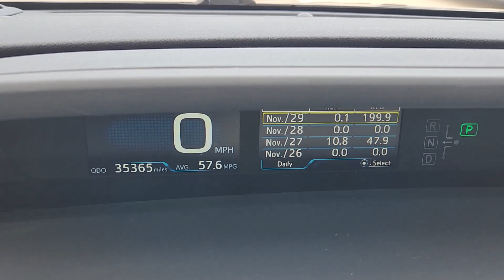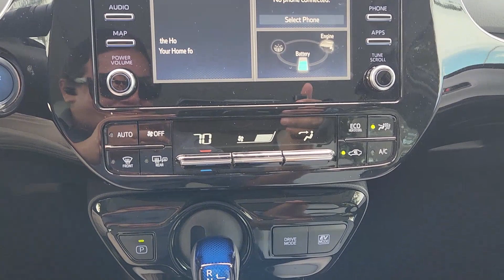2020 Toyota Prius Dallas, Garland, Plano, Mesquite, Irving 015597A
Midnight Black Metallic Used 2020 Toyota Prius XLE available in 9525 East RL Thorton, Dallas, Texas at Cowboy Dodge. Servicing the Dallas, Garland, Plano, Mesquite, Irving, TX area.

Cowboy Toyota
9525 East R L Thornton Freeway

Cowboy Toyota is proud to present this fully inspected. Midnight Black Metallic 2020 Toyota Prius XLE FWD CVT 1.8L 4-Cylinder DOHC 16V VVT-i ***CLEAN CARFAX HISTORY*** ***HARD TO FIND*** ***ONE OWNER*** ***WELL MAINTANIED*** ***Sunroof*** ***Leather*** ***Sold/Serviced Here*** ***DONT MISS OUT*** 15 Alloy Wheels ABS brakes Active Cruise Control Adaptive Front Lighting System Advanced Technology Package Alloy wheels Color Head-Up Display (HUD) Electronic Stability Control Heated door mirrors Heated Front Bucket Seats Heated front seats Illuminated entry Low tire pressure warning Navigation System Power Tilt/Slide Moonroof w/Sliding Sunshade Premium Convenience Package Remote keyless entry Traction control.brbr58/53 City/Highway MPGbrbrbrWhat are you waiting for? Call or come by today! ***For a no-hassle experience contact the Cowboy Toyota Pre-owned Sales Department to honor this special internet price *** Our commitment to customer service is second to none. We are dedicated to giving our customers the best internet buying experience possible. Our primary concern is the satisfaction of our customers. Need to trade up? We also offer one of the most comprehensive parts and service departments in the automotive industry! We are located on the west bound feeder of I-30 at Buckner Blvd. Just 8 minutes East of Downtown or 5 minutes from White Rock Lake! ***Advertised price does not include reconditioning fees or local dealer added options. See dealer for in-stock inventory and actual selling price. All prices plus taxes title and license fees with approved credit. MSRP does not include dealer installed options. Dealer doc fee of $150 not included in the price. Price may be different outside each advertised period and do not reflect the cash price at any other time. Inventory subject to prior sale. We are not responsible for typographical  technical or misprint errors.